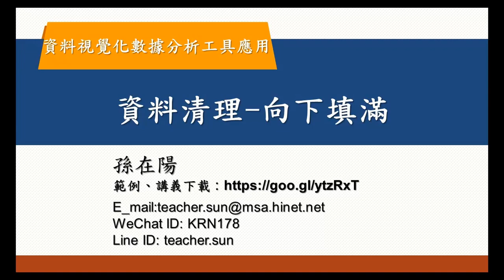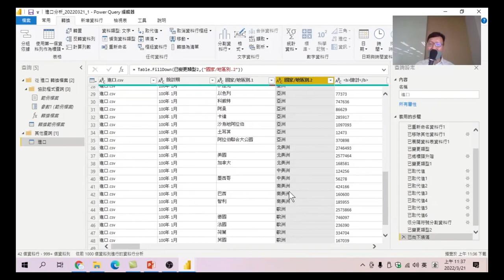17.資料清理之向下填滿-資料視覺化數據分析工具應用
資料區分為二欄後，會有資料儲存格是空白的，如何利用向下填滿的功能將各洲的資料填入對應的資料。